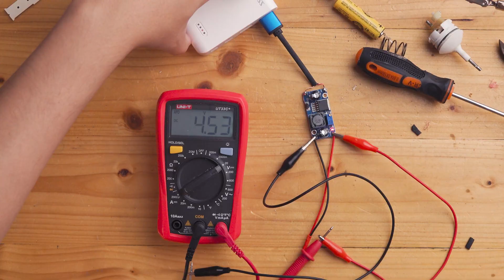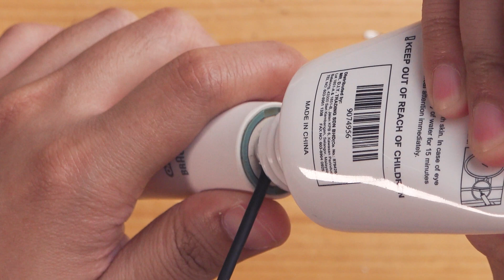Berus gigi guna power bank? | Modify gadget guna power bank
"Bang, boleh tak gadget kita yang bateri dah rosak kita modify untuk guna power bank?"

Jawapan : Boleh. Just adjust voltage dia dan pastikan bukan jenis current tinggi.

Ini contoh saya modify berus gigi elektrik untuk guna power bank.. Korang boleh guna konsep sama jika nak modify barang lama yang dah rosak..